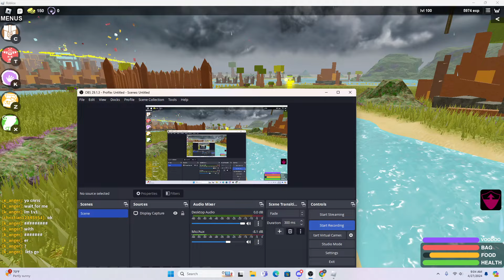1v1ing a fan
Ggs ;D